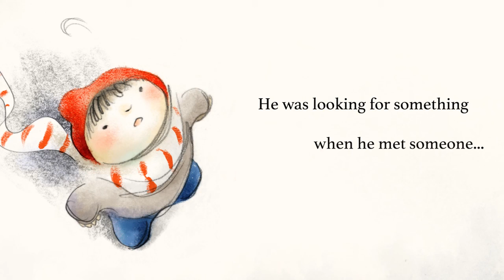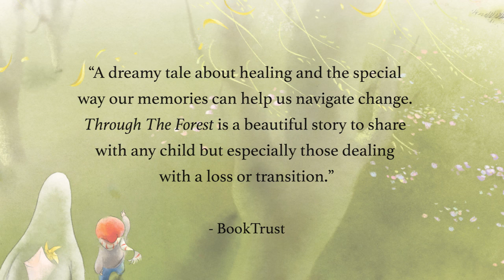Through the Forest Book Trailer | Written & Illustrated by Yijing Li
Walking through a dark forest, a young boy learns to treasure his memories and find his true path.

Lost and alone, a young boy enters the forest not knowing the path that lies before him. He meets a figure called Emptiness who guides him on his way. Together they find keepsakes deep in the forest that trigger memories, both good and bad. As he moves closer to the sun-filled meadow on the other side of the forest, the boy learns that to be truly happy, he must embrace his past.

A powerful tale about the importance of memories in the winding journey of life.

“A dreamy tale about healing and the special way our memories can help us navigate change, Through The Forest is a beautiful story to share with any child but especially those dealing with a loss or transition” – BookTrust